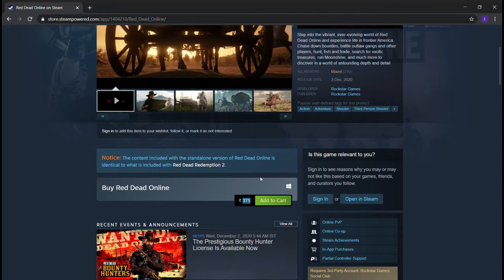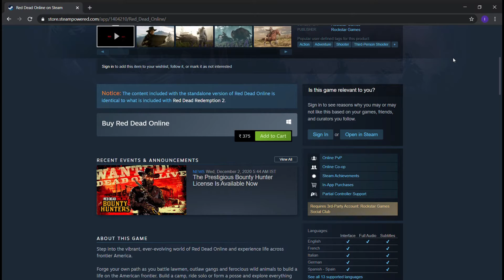RDR 2 IN JUST RS 375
SO GUYS IN THIS VIDEO I HAVE TELL YOU
THAT THERE IS RDR TO IS IN JIST RS 375

IF YOUN LIKE THE VIDEO SO PLEASE HIT LIKE IN THIS VIDEO AND

HOODI GAMING